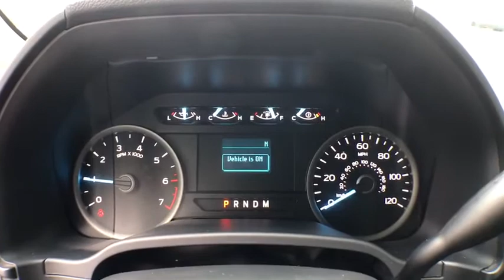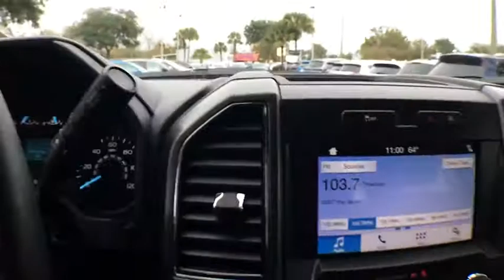2019 Ford F-150 Gainesville, Ocala, Lake City, Jacksonville, St Augustine, FL 9395A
Oxford White  2019 Ford F-150 available in Gainesville, Florida at Tomlinson Motor Co. Servicing the Ocala, Lake City, Jacksonville, St Augustine, FL area.
2019 Ford F-150 XLT SUPERCREW - Stock#: 9395A - VIN#: 1FTEW1C54KFA20804

Backup Camera, Cruise Control, Power Locks, Power Windows, Running Boards, Premium 17 Alloy Wheels, Apple Carplay, Android Auto, Keyless Entry, Safety Connect, Bluetooth Phone and Audio, Drop In Bedliner, and Much More! - No Dealer Fee! No-Haggle Pricing! All vehicles inspected & serviced by our AAA certified service center. 2 keys, mats and owner's manual included. Delivery to your driveway: Simple, Safe, and Guaranteed! Non-commissioned sales team. Industry's finest financial sources and extended service plans available. -